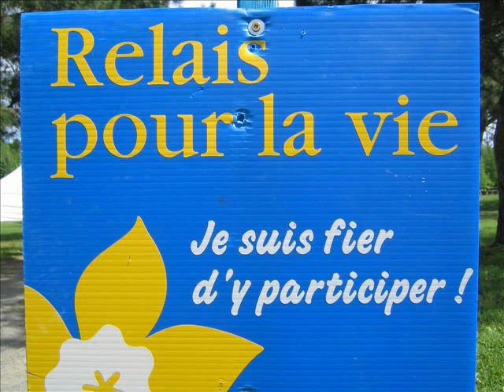Relais pour la Vie Cowansville Quebec